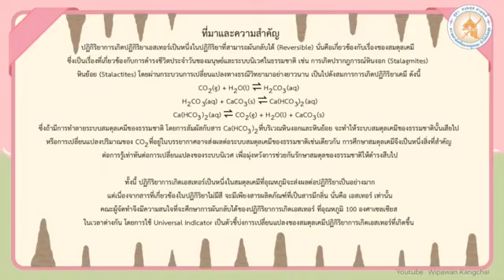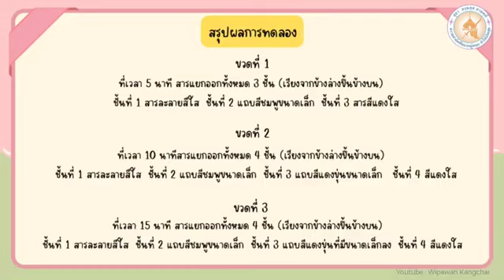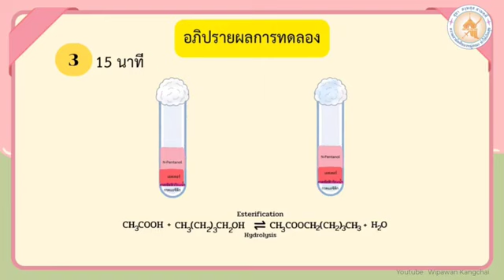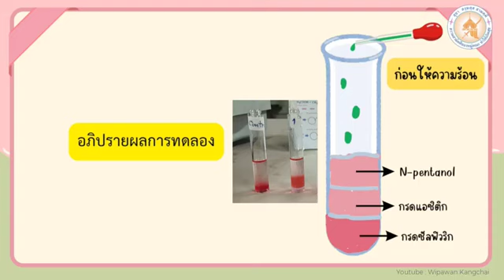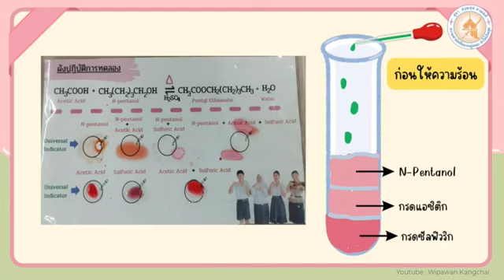Dow CST Award 2024 - ร.ร.องครักษ์ "สมดุลเคมีของปฏิกิริยาการเกิดเอสเทอร์"